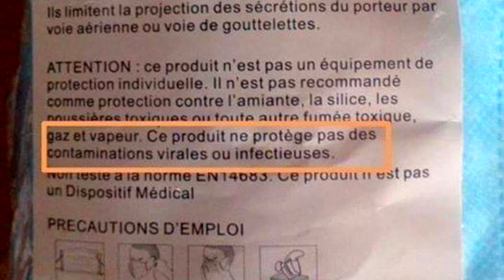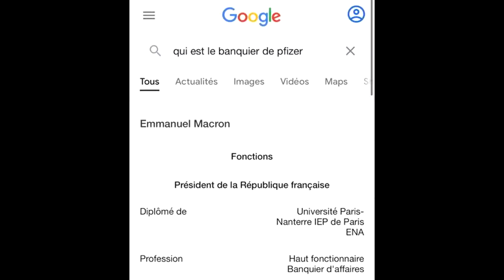MARLENE SCHIAPPA & LES INFLUENCEUSES - STOP LA " SOUS MISSION "